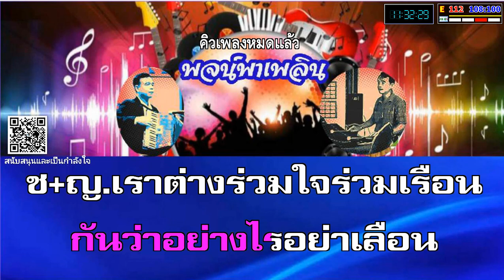มั่นใจรัก คาราโอเกะ ชรินทร์-เพ็ญศรี E